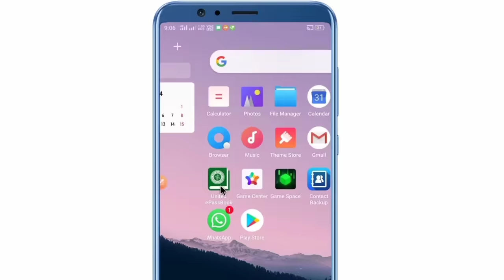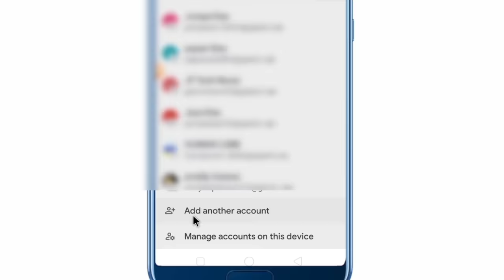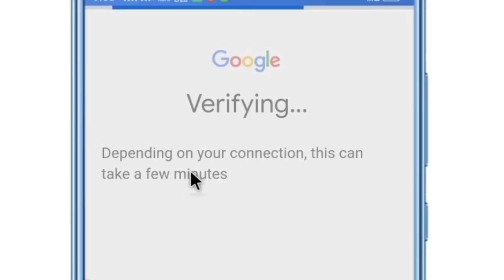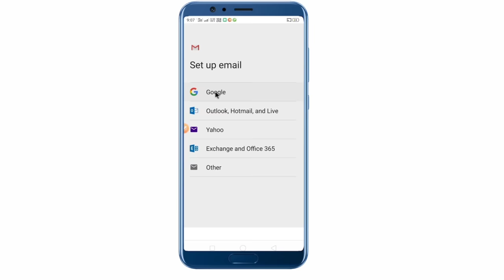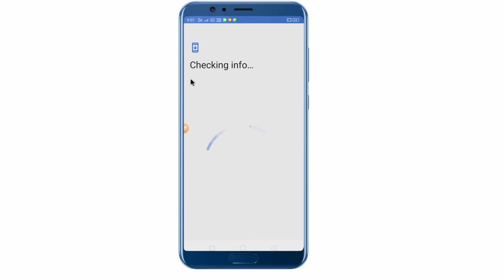Email id Kaise Banaye | Gmail id kaise Banaye.